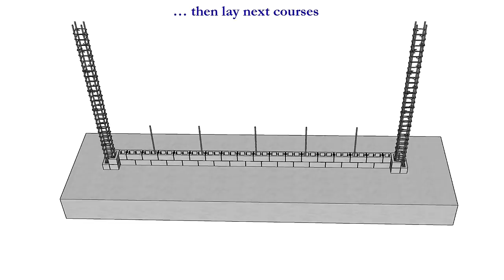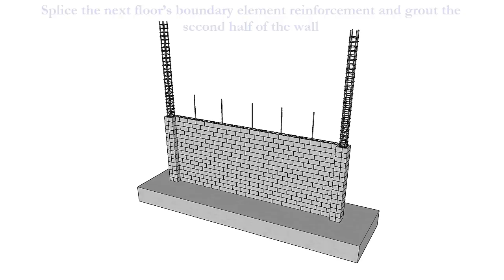Reinforced masonry wall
This video shows the sequence of construction of the new reinforced masonry wall system